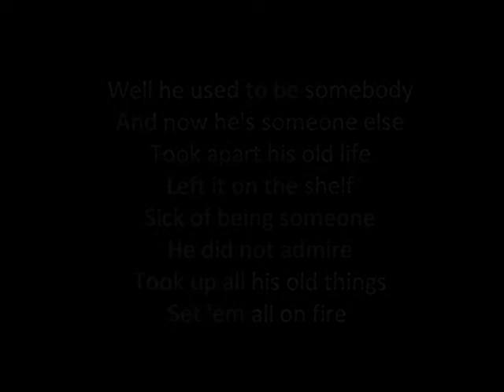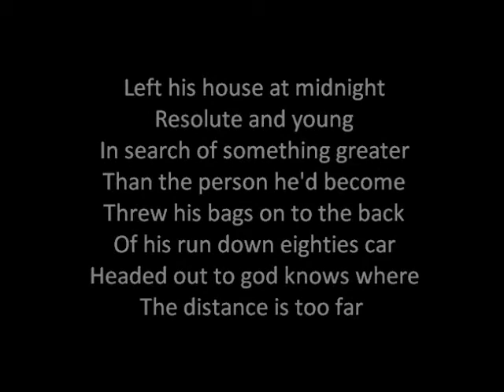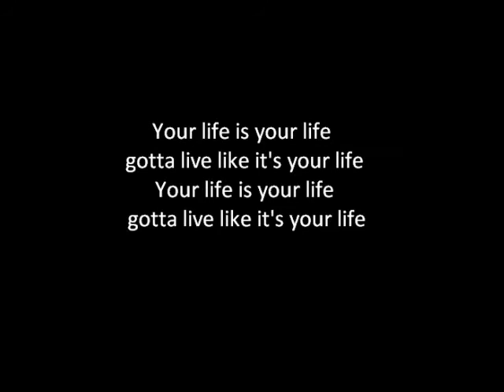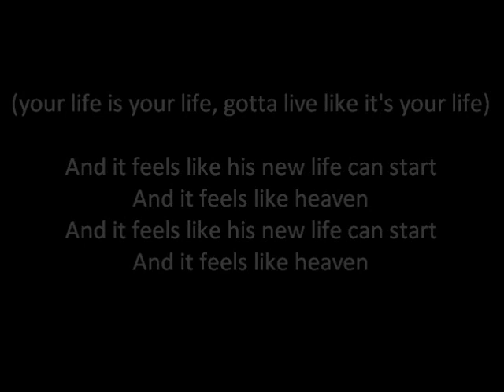Noah and the Whale - Life is Life - live lounge version & lyrics